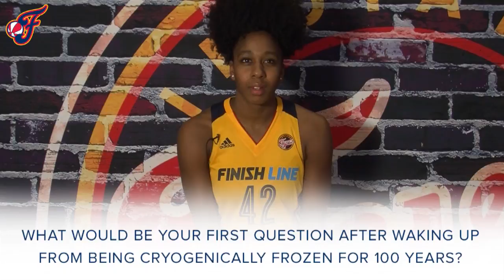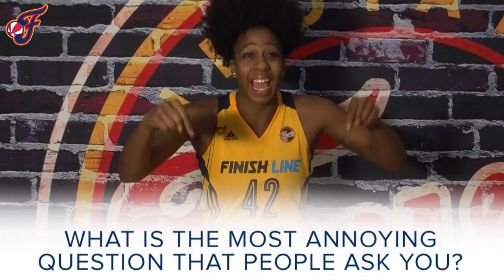Media Day Q&A: Shenise Johnson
Shenise Johnson answered a few rapid fire questions on Media Day.